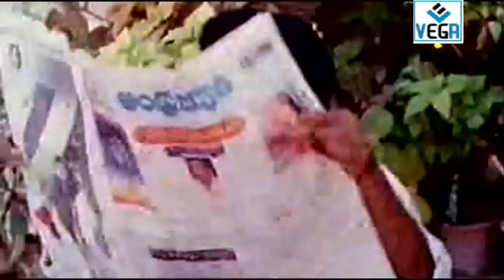Jayammu Nischayammu Raa Movie - Part 5